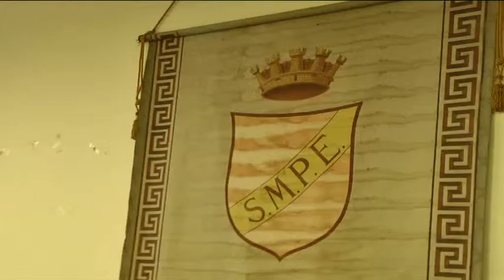ONDA TG 03.03.2015 - LA CIVITA SU ASCENSORE PARCHEGGIO SANTA CHIARA